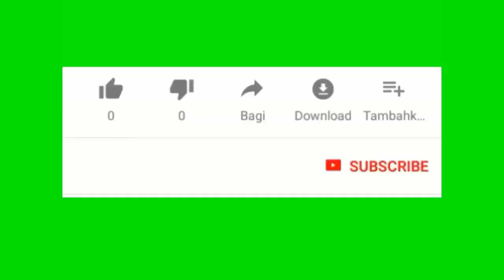Betsy Devos Minis educatoin administration trump condamner pou l peye $100000 dedomajman